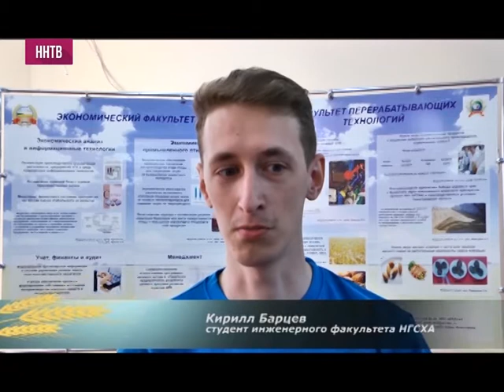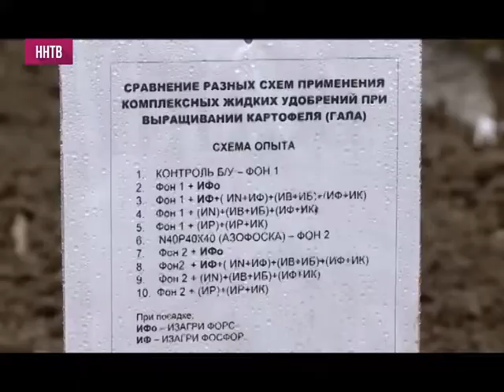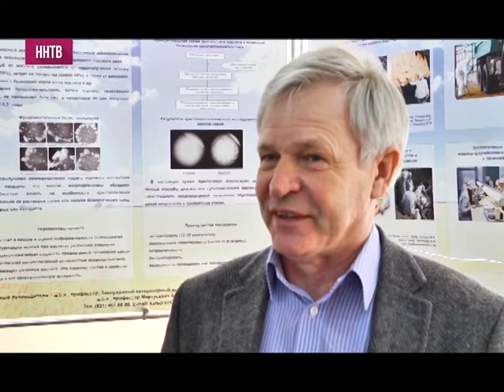Земля и люди 03-05-18